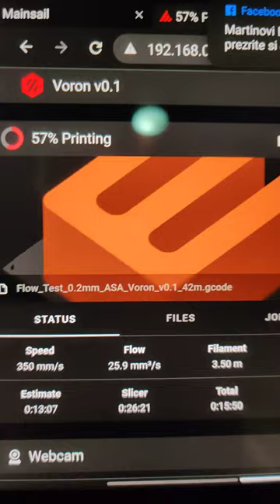Voron V0.1 Mini Hextrudort flow test